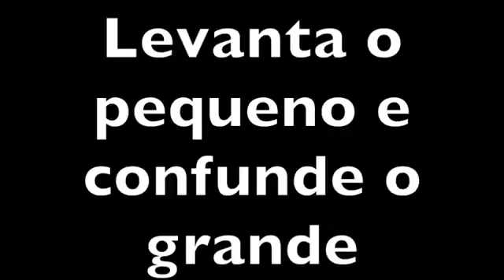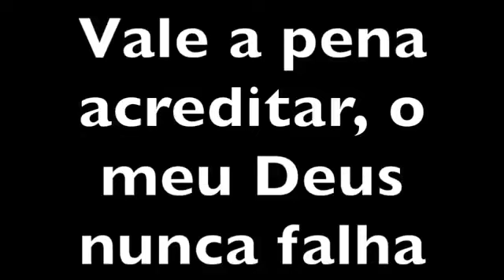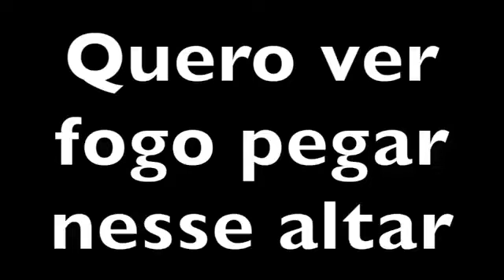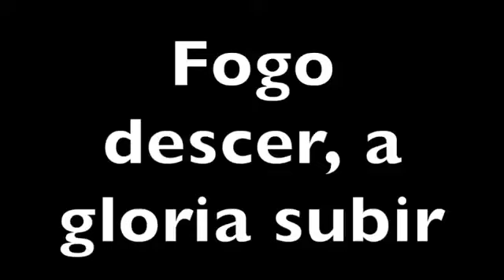Playback Midian Lima - Shekinah tom baixo